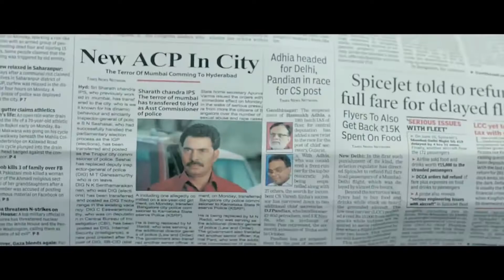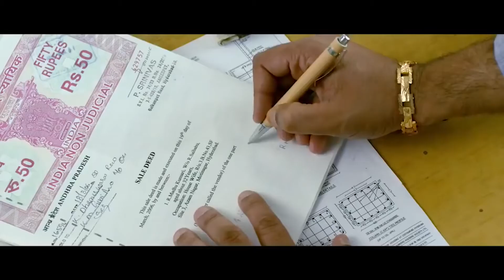Kalyan Ram And Bharath Raja Ultimate Action Scene || TFC Daily Videos